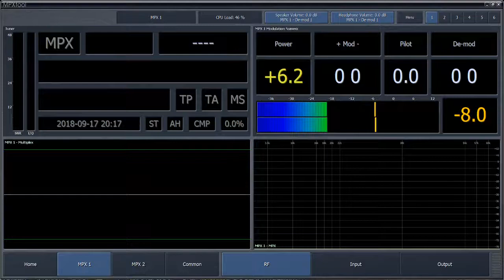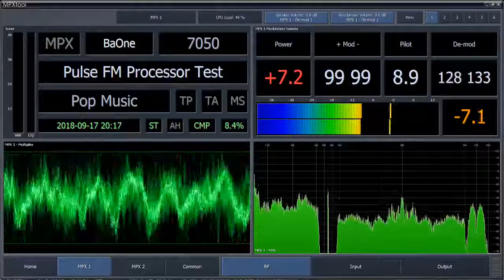Breakaway One vs Omnia 6